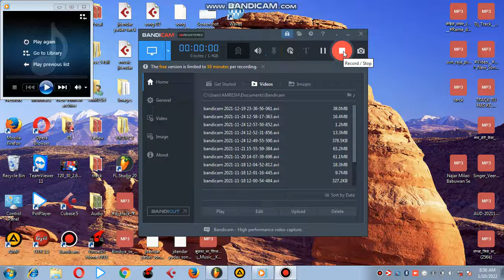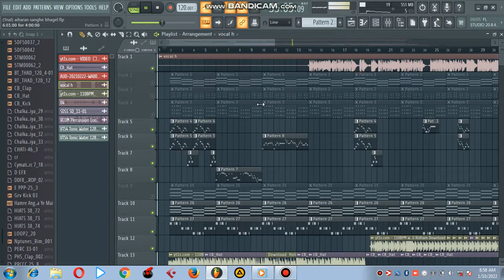Bhojpuri music Kis Tarah banaen video Dekhe Shuru se Aakhri Tak aur jaane Bhojpuri बनवाने के लिए ...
किसी भी सिंगर को music बनवाने से तो हमरे इस नंबर पर कॉल करें ... 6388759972
 आपको सबसे कम से कम में आपका music बना दिया जायेगा